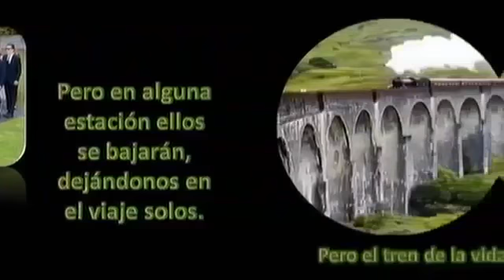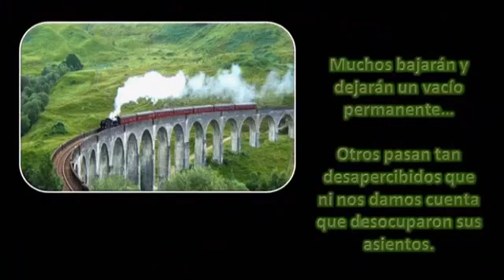juan lopez lopez fig.publica televisa el papy de la radio